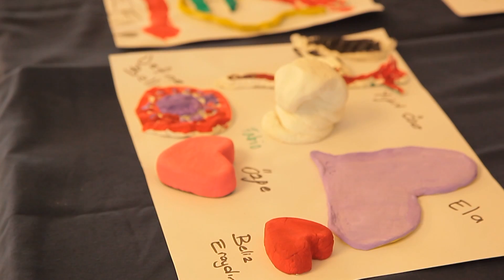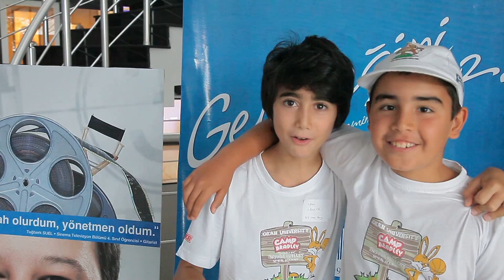Asy Production - Camp Bradley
İbrahim Kutluay Basketbol Akademi ve Arlin Eğitim Kurumları ile gerçekleştirilen amerikan kamp sistemi ile eğitim çağındaki çocuklar için harika bir imkan